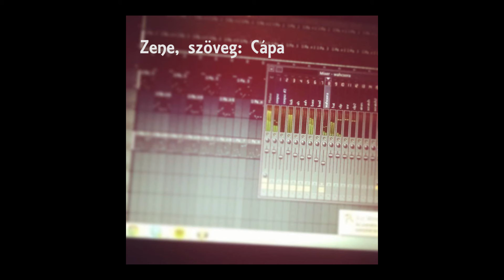tzapa#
The Series
budapestyouth# is a video and photo series about the youth of Budapest in 2016. I meet with people and we have conversations about various issues, such as their achievements so far, their goals, loves, hates, hopes…and everything else you can think of.
The first person in budapestyouth series is a 19-year-old musician, poet, Cápa (The Shark), who shares his music, poetry with us in a very honest manner.